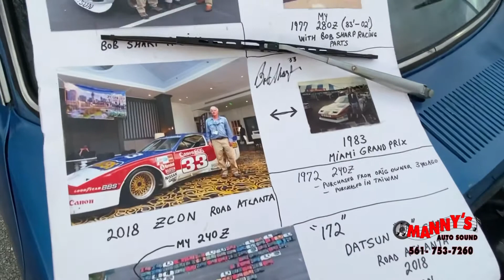Scenes from a Z-Car gathering .